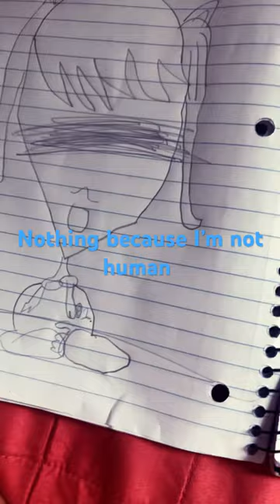June 15, 2023